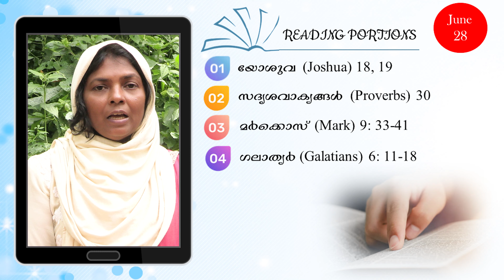Morning Inspira|June 28|Day 179|Anitha Ashok|Episode 909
June 28
Day - 179
Episode - 909
Anitha Ashok

Topic: ഉദാഹരണങ്ങൾ

1. യോശുവ (Joshua) 18, 19
2. സദൃശവാക്യങ്ങൾ (Proverbs) 30
3. മർക്കൊസ് (Mark) 9: 33-41
4. ഗലാത്യർ (Galatians) 6: 11-18

അതിഥി സൽക്കാരത്തിൽ ഏറ്റവും ചെലവ് കുറഞ്ഞത് എന്ത് ?
What is the least expensive in the guest reception?

ഉത്തരങ്ങൾ അയക്കേണ്ട ഫോർമാറ്റ്:
Name:
Place
Date:
Answer:

ശരിയുത്തരങ്ങൾ Right Answers (March 19 - April 02)
March 19 -  മക്കൾ മരിച്ചപ്പോൾ - ലേവ്യ 10:3 When children die - Leviticus 10:3
March 20 - ചെതുമ്പൽ ഉള്ളത് - ലേവ്യ 11: 12 Having scales - Leviticus 11:12
March 23 - പക്ഷിയുടെ രക്തം, ഉറവ വെള്ളം,
ജീവനുള്ള പക്ഷി, ദേവദാരു
ഈസോപ്പ്, ചുവപ്പ്നൂൽ ലേവ്യ 14:52" "Bird's blood, spring water,
Living bird, cedar, Aesop, The Red Thread Leviticus 14:52"
March 24 - നീതിമാന്  - സങ്കീർത്തനങ്ങൾ 37:26 To the righteous - Psalms 37:26
March 25 - ആഗ്രഹം, ദുഃഖം - സങ്കീർത്തനങ്ങൾ 38:9,17 Desire, sorrow - Psalms 38:9,17
March 26 - തീ കത്തി - സങ്കീർത്തനങ്ങൾ 39:3 Fire is kindled - Psalms 39:3
March 27 - സങ്കീർത്തനങ്ങൾ 40:7-8 Psalms 40:7-8
March 28 - കണ്ണുനീർ - സങ്കീർത്തനങ്ങൾ 42:3 Tears - Psalms 42:3
March 29 - നീതിയെ ഇഷ്ടപ്പെടണം ദുഷ്ടതയെ ദോഷിക്കണം - സങ്കീർത്തനങ്ങൾ 45:7 Love righteousness over wickedness
Do harm - Psalms 45:7"
March 30 - മിണ്ടാതിരിക്കണം - സങ്കീർത്തനങ്ങൾ 46:10 Be silent - Psalms 46:10
March 31 - സങ്കീർത്തനങ്ങൾ 49:8 Psalms 49:8
April 01 - ശിശുക്കളുടെയും മുലകുടിക്കുന്നവരുടെയും
വായിൽ നിന്നു നീ പുകഴ്ച ഒരുക്കിയിരിക്കുന്നു " "Infants and Breastfeeding from the mouth thou hast prepared praise.
April 02 - വിശ്വാസം - മത്തായി 21:22 Faith - Matthew 21:22

Winners വിജയികൾ
Anitha Ramdas Palakkad, Anu Samuel Pampady, Anupama Joe Muvattupuzha, Deepa Viswam Uchakkada, Feba Marcily Malampuzha, Jessy Benny Mookkannor, Jismy Johnson Odanavattam, Lissy Joy Kottarakkara, Mercy Mathew Odanavattom, Ponnamma Raju Banglore, Riya Soni Pampady, Sajitha Kuruvila Puthuppally, Serene Stanley Malampuzha, Shinto Kulangara Angamaly, Sonia Sam Palakkad, Suman Johnson Odanavattam, Thabitha Jessan Chennai.

വിജയികൾക്ക് അഭിനന്ദനങ്ങൾ